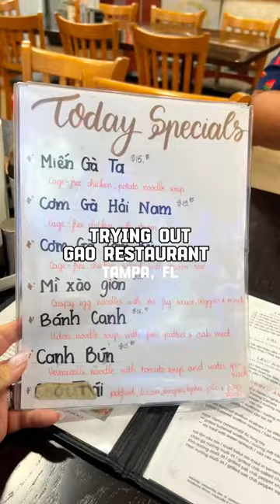Trying a new Vietnamese restaurant | Gao Restaurant • Tampa, FL